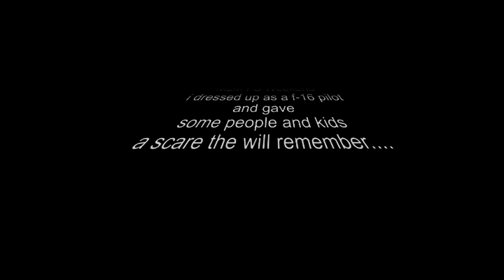MilSim 2011 Scare prank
During the MilSim weekend 2011 i dressed up as a fighter pilot standing near a f-16 and giving adults and kids ( some will have nightmares because of me ) s huge scare they will remember .